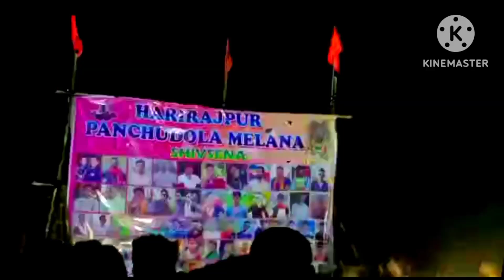Harirajpur melana 2023||ବିଶ୍ବ ପ୍ରସଦ୍ଧ ହୋଲି ମେଲଣ ହରୀରାଜ ପୁର.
ନମସ୍କାର ବନ୍ଧୁ,
              ମୁଁ  ଆରାଧନା ସୁସ୍ବାଗତ କରୁଛି ଆପଣ ମାନଙ୍କୁ ମୋ  ଚାନେଲ୍ ଆରାଧନା ଡିଜାଇନର ଓଡ଼ିଆ ମାଧ୍ୟମରେ,ଆଜି ମୁଁ ଗୋଟେ ନୂଆ ଭିଡିଓ ଆପଣ ମାନଙ୍କ ପାଖକୁ ନେଇ ଆସିଛି ଯାହା ହେଉଛି harirajpur melan is located near jatani, khordha dist,it is 15 kms away from bbsr, around 150 villages gather together at
after the fifth day of dola purnima and play holi for four  days, harirajpur melana was started in 1637,lord paschimasambhu somnath dev invited deities of the neighbouring villages to harirajpur to paly holi,ତେଣୁ ଭିଡିଓ ବହୁତ୍ ସୁନ୍ଦର୍ ଓ ଆପଣ ମାନଙ୍କ ହୃଦୟକୁ ଛୁଇଁ ପାରିବ ବୋଲି ମୋର ଆଶା ଓ ବିଶ୍ୱାସ,ମୋ ଭିଡିଓ ଟିକେ ସ୍ପିକ୍ ନକରି ଶେଷ ପର୍ଜନ୍ତ ଦେଖିବାକୁ ମୋର ଅନୁରୋଧ.